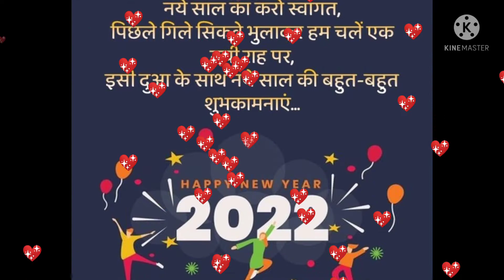happy new year with Indian army 🙏🤗🤗